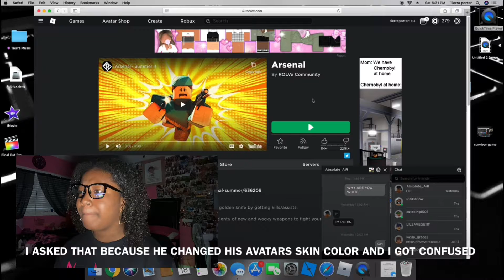NOOB PLAYS ROBLOX ARSENAL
Hey guys! I hope you enjoy the video!